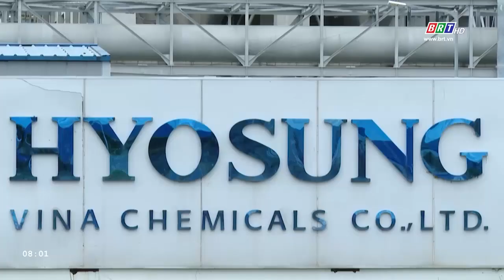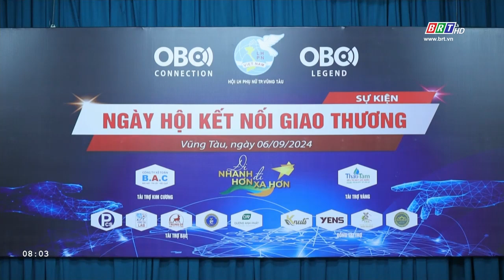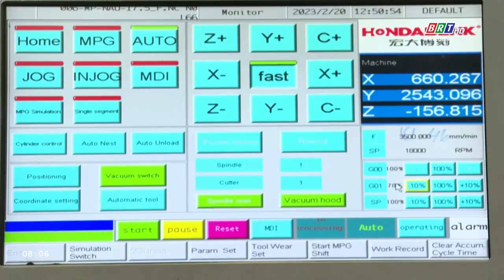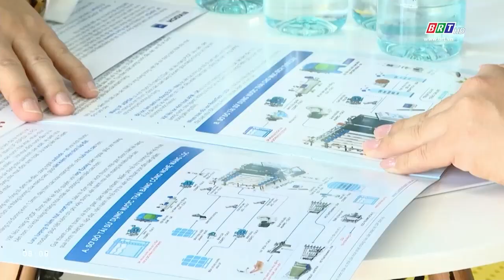Kinh tế và hội nhập 5/10/2024 | Doanh nhân nâng tầm phát triển | BRT TV